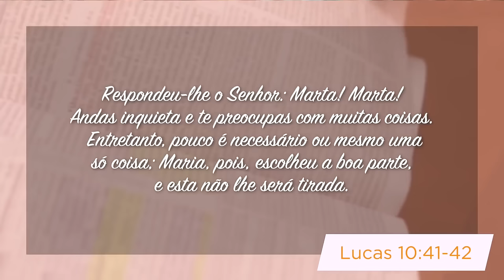Um Deus que quer aliviar a nossa ansiedade com Pr. Elias Brenha | Minutos de Esperança